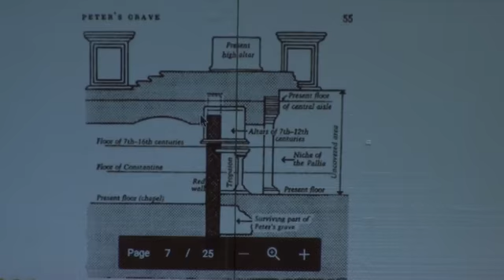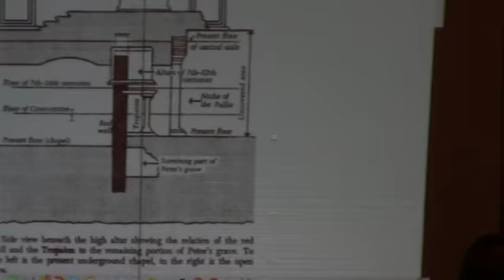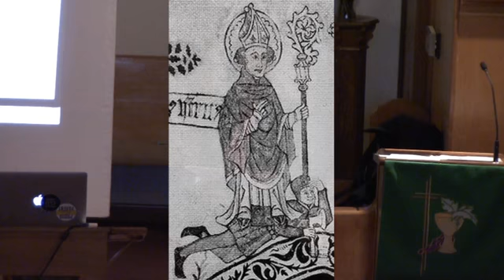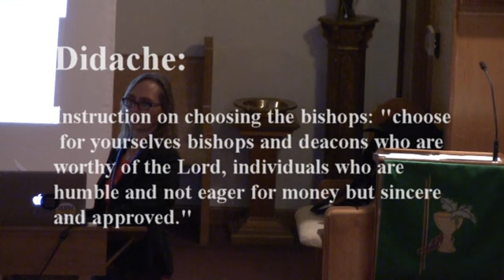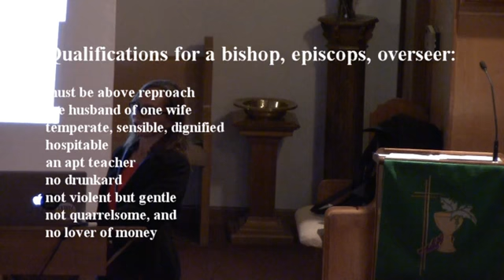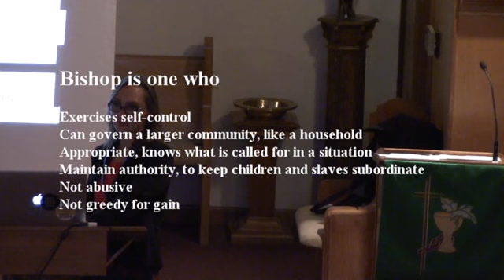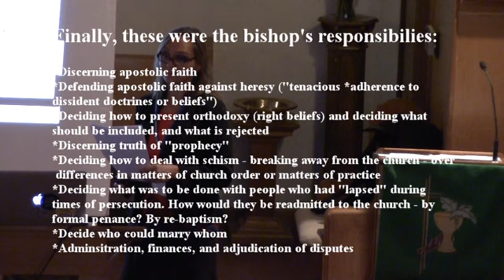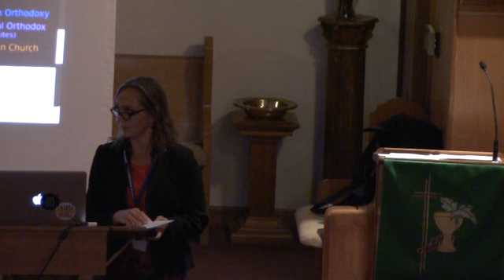Episcopacy, Ecumenically in the Early Church 2016 10 25 Rev Dr Kirsi Stjerna